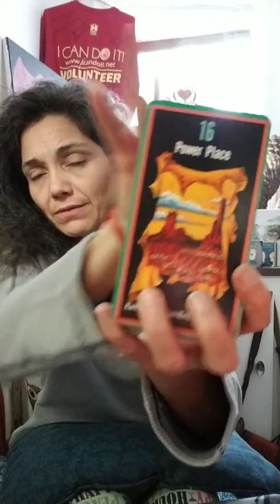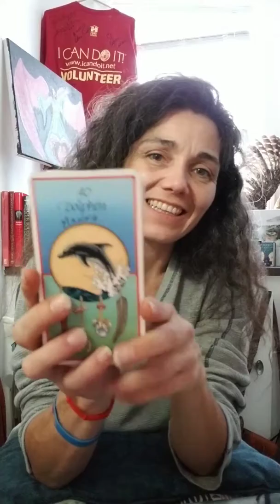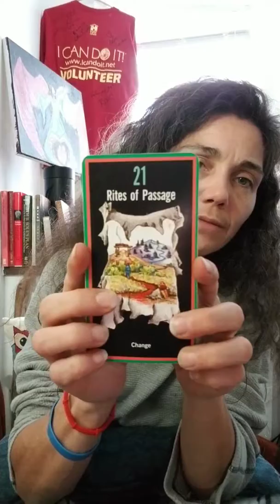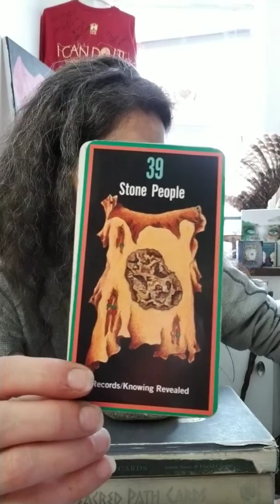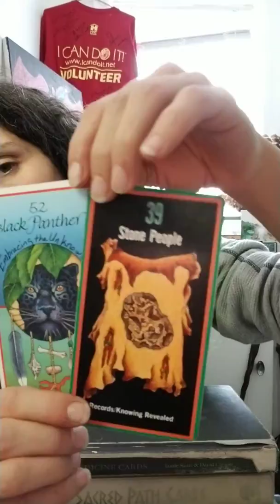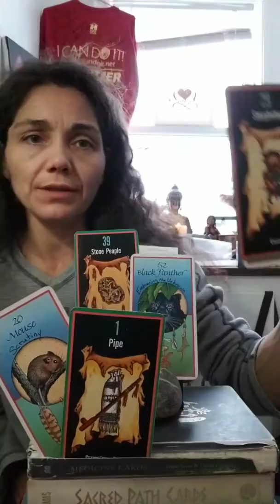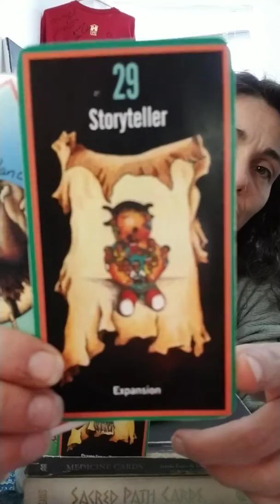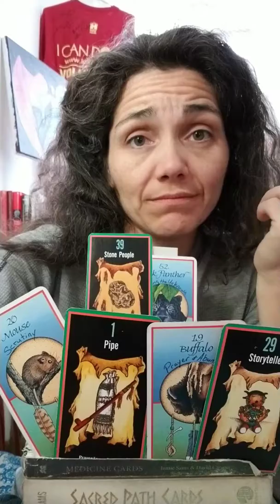Daily Guidance: What's your Story?